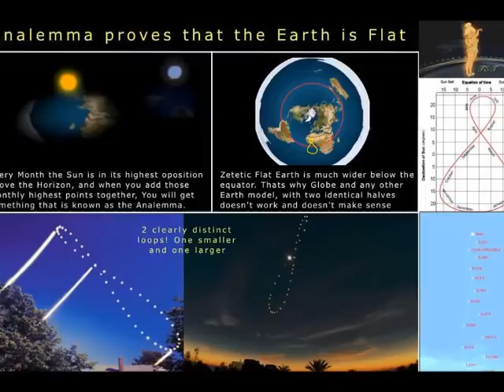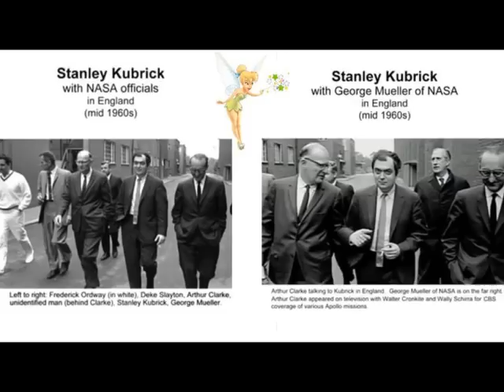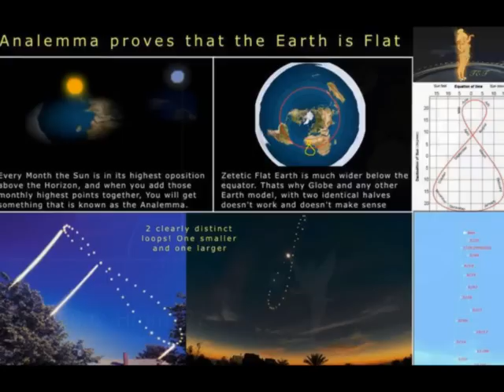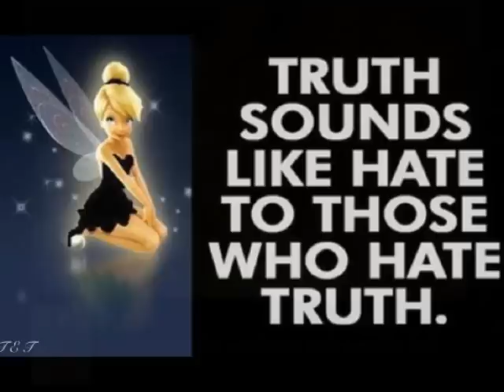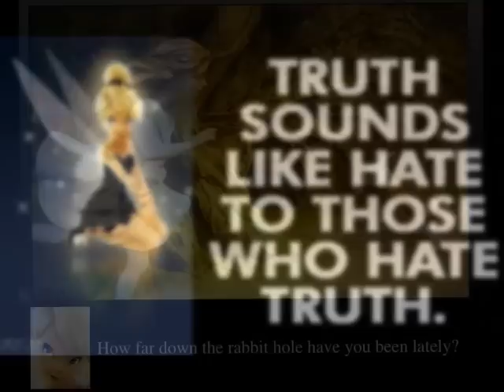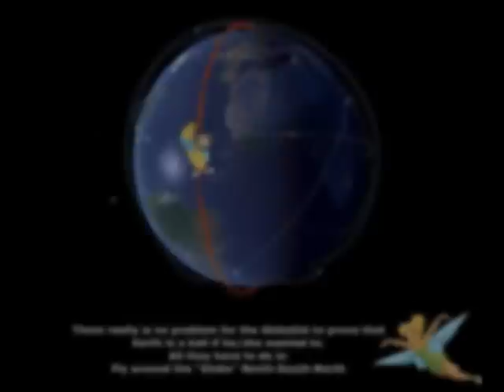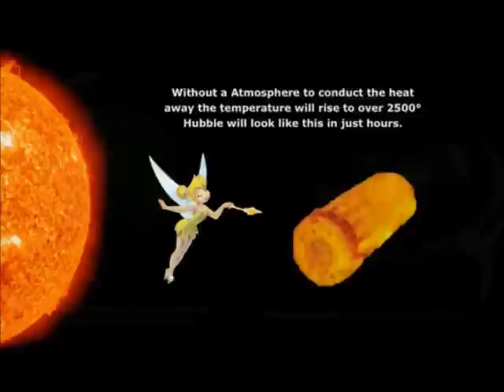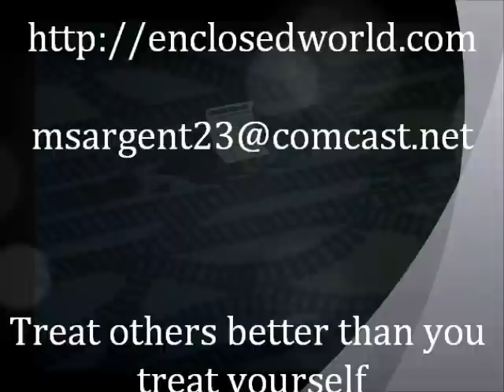Flat Earth - US Army Artillery Radar Operator: No curve is used - SW29 - Mark Sargent ✅